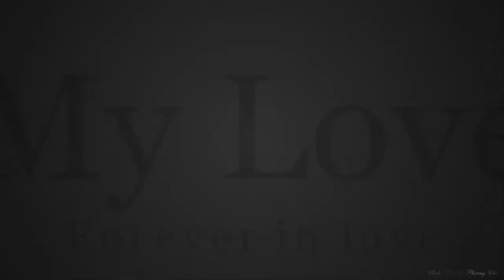Slideshow Anh tien & Phuong chi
I was never tired of this life and it's not going matter if I fall down twice, cause I know each time I fall, you won't let me hit the ground.